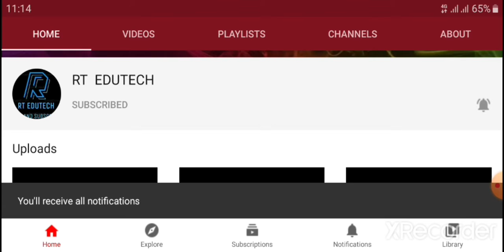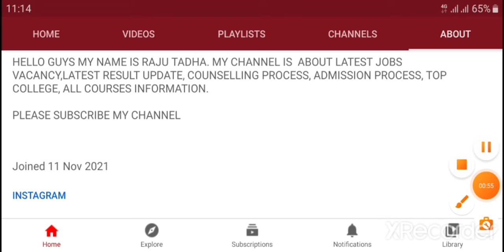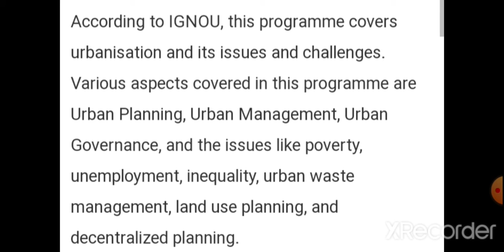IGNOU LAUNCHES MA IN URBAN STUDIES IN ODL MODE,HOW TO APPLY IGNOU MA IN URBAN STUDIES, LATEST NEWS